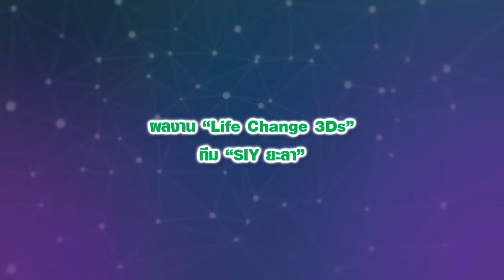การนำเสนอผลงาน การประกวดนวัตกรรมประชาธิปไตย 2562 ผลงาน:โครงการ Life Change 3Ds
กลุ่มงานเผยแพร่ประชาธิปไตยฯ สํานักงานเลขาธิการสภาผู้แทนราษฎร
การนำเสนอผลงาน การประกวดนวัตกรรมประชาธิปไตย 2562 รอบชิงชนะเลิศ ประเภทนักเรียน / นักศึกษา และบุคลากรทางการศึกษา ผลงาน:โครงการ Life Change 3Ds ทีม SIY ยะลา อ.ยะหา  จ.ยะลา

โครงการประกวดนวัตกรรมประชาธิปไตย เพื่อพัฒนาประชาธิปไตยเชิงคุณภาพ ประจำปี 2562 รอบชิงชนะเลิศ วันที่ 16 - 17 กันยายน 2562 ณ ห้องประชุมริมน้ำเจ้าพระยา หมายเลข 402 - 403 ชั้น 4 อาคารรัฐสภา เกียกกาย

จัดโดย สำนักงานเลขาธิการสภาผู้แทยราษฎร สำนักประชาสัมพันธ์ กลุ่มงานเผยแพร่ประชาธิปไตยและกิจกรรมสภาผู้แทนราษฎร